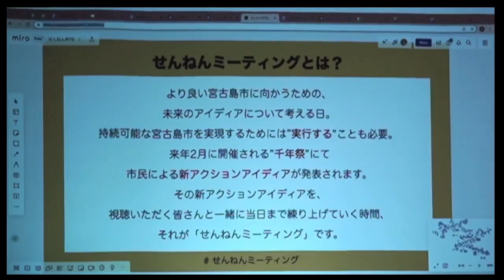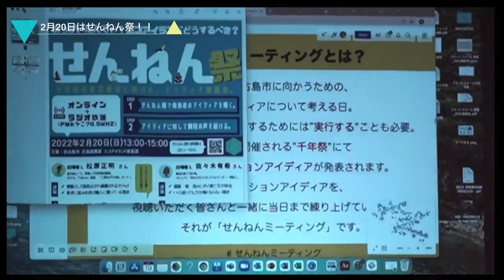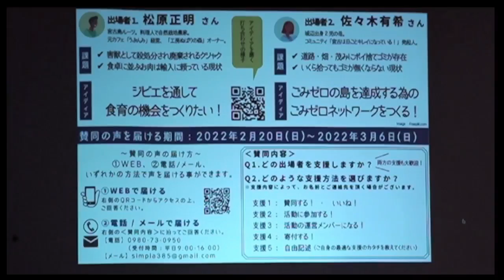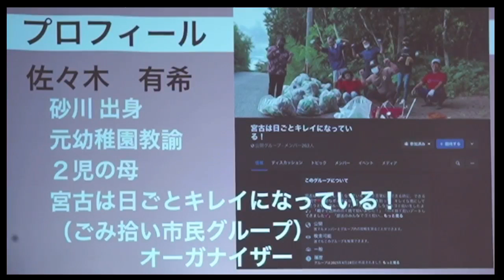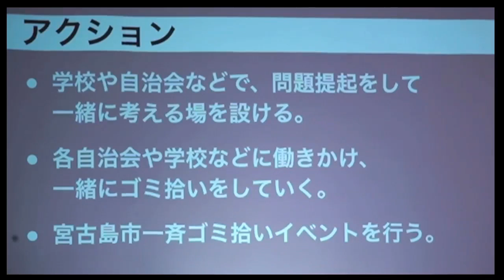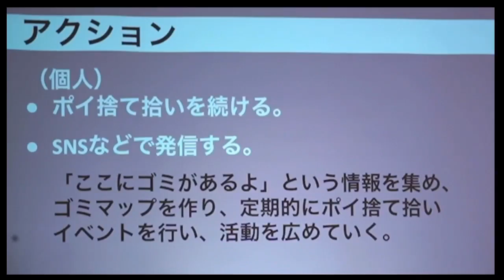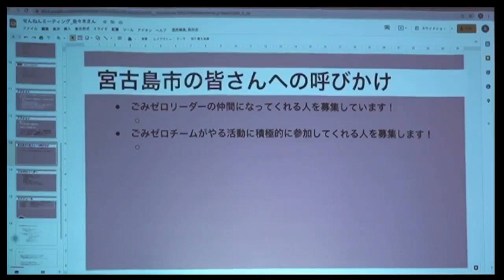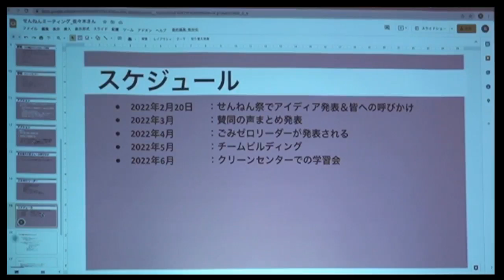せんねんミーティング＃4 佐々木有希さん編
2022年1月19日配信分　佐々木有希さん

せんねんシネマ・せんねんトークに加え、持続可能な宮古島市を実現するためには「実行する」ことも大切な行動。アイディアを公募し集まった２つの素晴らしい企画内容を来年2月に開催される
「千年祭」にて発表します。
そして2月までの期間、発表者と事務局がタッグを組んでアイディアを練り上げていく時間を設けます。それが「せんねんミーティング」
想いや考えを見聞きし、実行に向けての過程も一緒に見守り、応援していく機会になれれば！と
思っております。ぜひ応援コメントやアイディアサポートなど一緒に応援宜しくお願いします♪

＊Facebook LIVEにて配信したものを一部修正・音補正しYoutubeにアップしております。